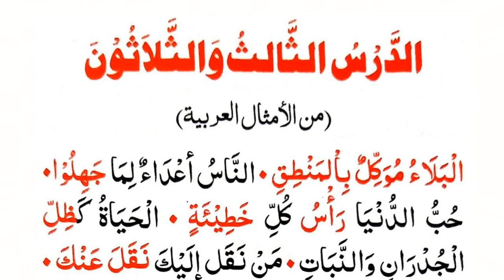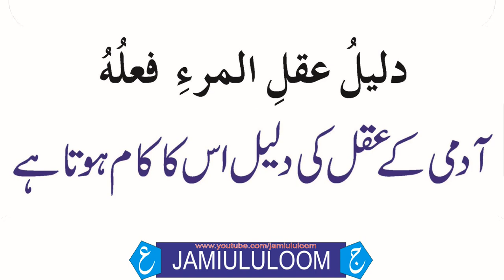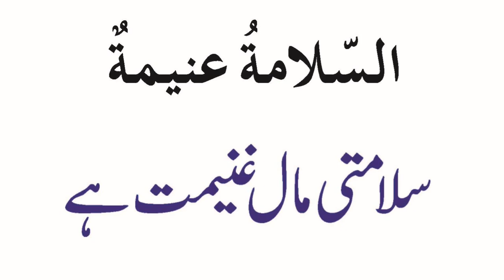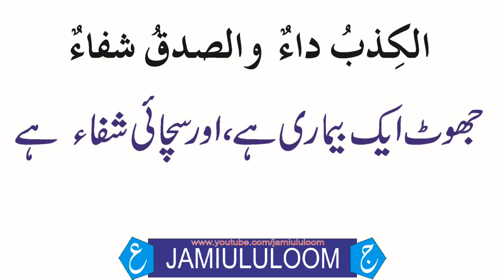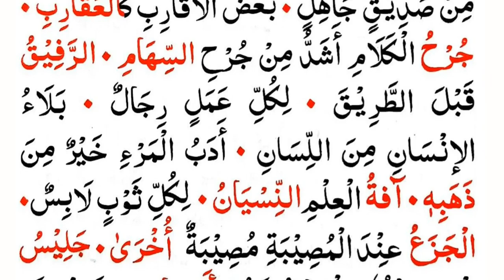مفتاح العربية 2 الدرس الثالث و الثلاثون 1